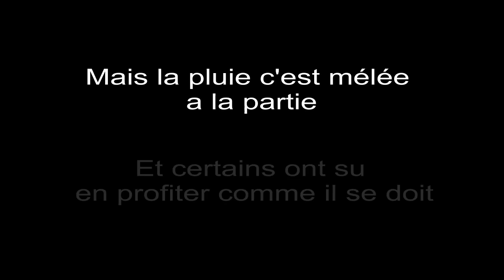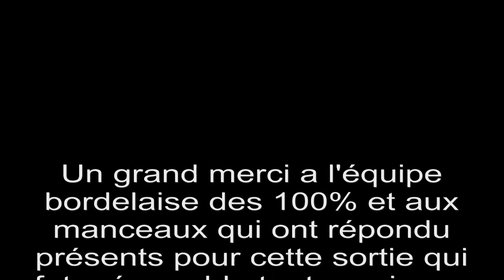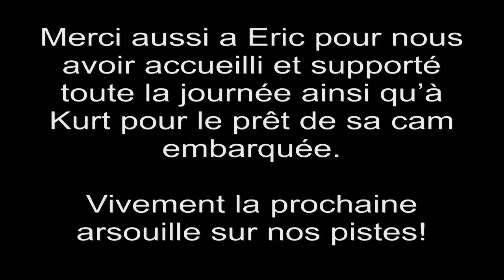circuit saint genis de saintonge 25 avril 2011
mots clés : supermot supermoto supermotard pluie chute caméra embarquée 450 smr ktm 640 lc4 crf honda 100% supermot' glisse drift travers accélération accél